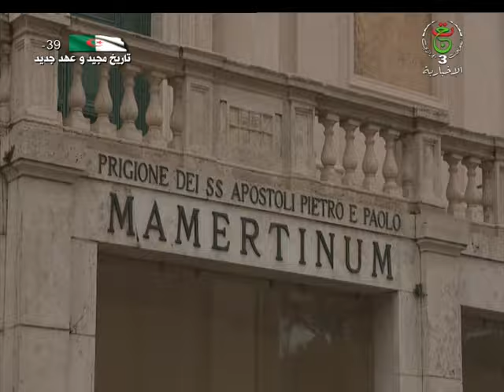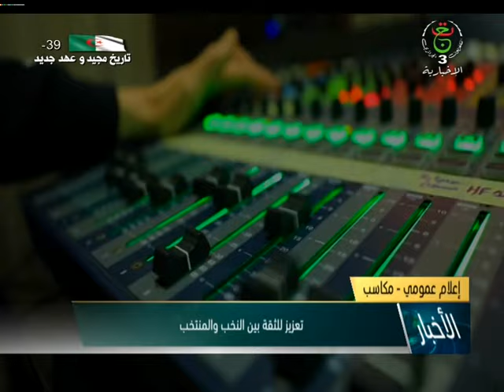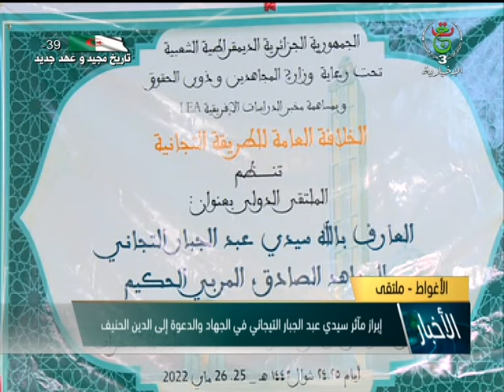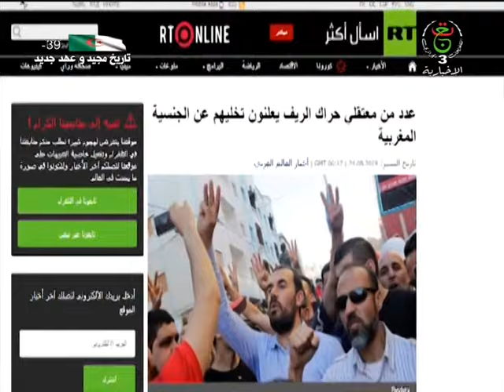نشرة اخبار منتصف الليل | الجمعة 27 ماي 2022